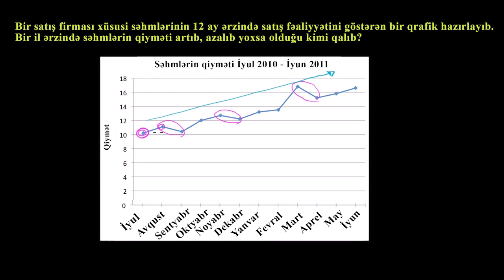Xətti qrafiklərin oxunuşu